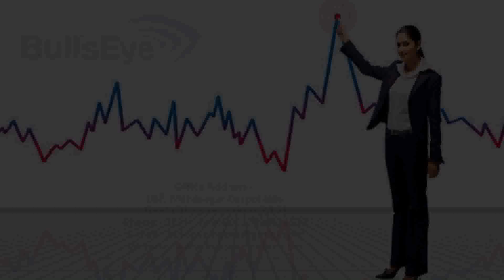Bulls Eye: DEMO